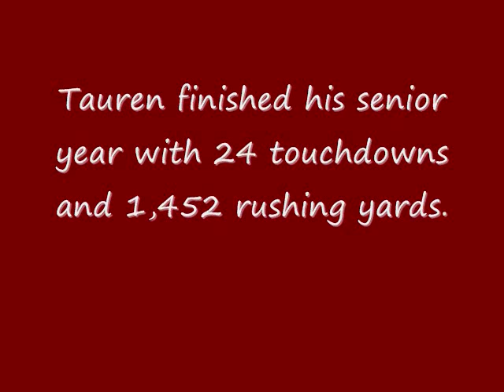Tauren Poole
Highlights from high school and a little from college. Attended Stephens County High School in Toccoa, Ga